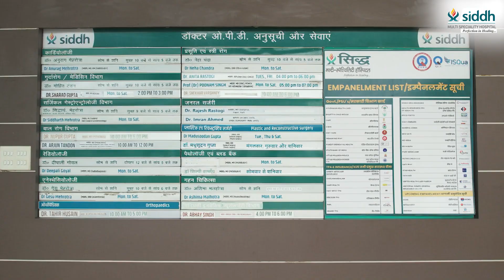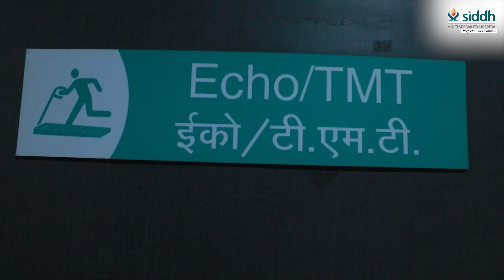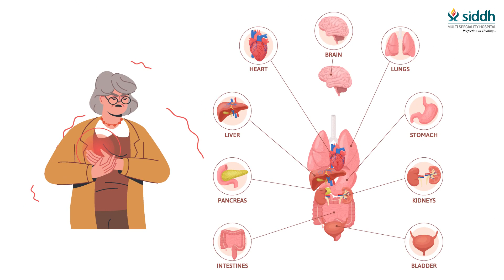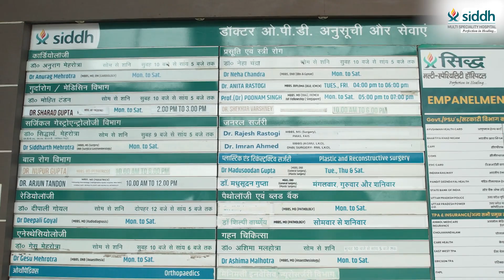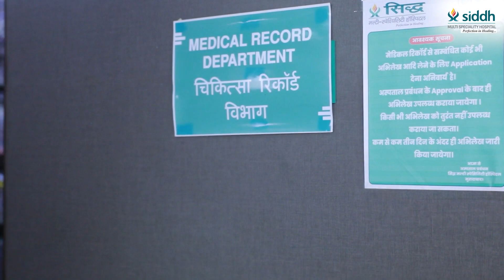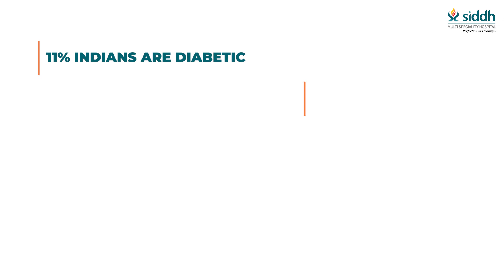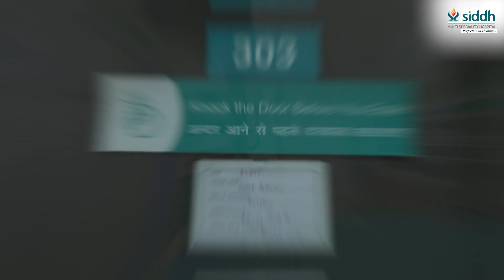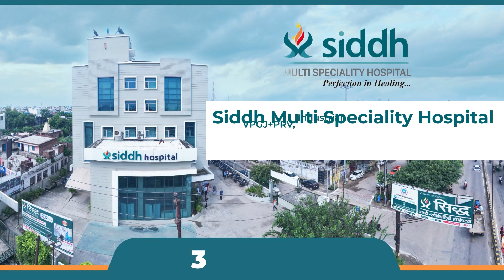Dr. Anurag Mehrotra, Chairman and Chief Cardiologist of the Hospital.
Dr. Anurag Mehrotra,
Chairman and Chief Cardiologist of the Hospital.
200 Bedded Multi Super Specialty Hospital in the city of Moradabad with 70 ICU beds offering World Class services

Dr. Anurag Mehrotra is one of the best and most dedicated cardiologists. Siddh Hospital Moradabad, Uttar Pradesh. Dr Mehrotra is the chairman of the Siddh Hospital. He has more than 22 years of experience in treating patients with various heart diseases. Dr Mehrotra has performed more than 15000 cath procedures that include Angiography, Angioplasty and Pacemaker Implantation in his career. Dr Anurag is widely respected cardiologist in Uttar Pradesh and has high rate of success. He is considered as one of the most ethical cardiologists who never advises unnecessary stenting or even investigations. His experience is not only in performing procedures but also in treating heart conditions through medication and lifestyle modifications.

- Member of Cardiological Society of India
- Fellow of European Society of Cardiology
- Fellow of American College of Cardiology
- Member of Association of Physicians of India
- Member of Indian Medical Association.

Call for Any type of Emergency:
📍 सिद्ध मल्टी स्पेशलिटी अस्पताल, हरथला औद्योगिक क्षेत्र कांठ रोड, मुरादाबाद.